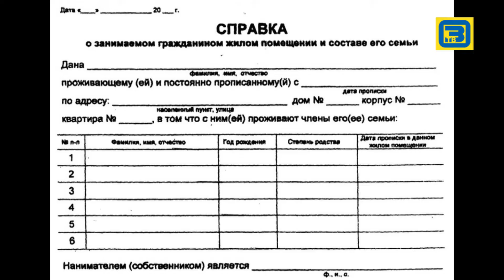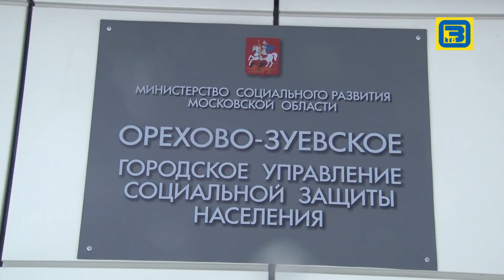Оформление ежемесячной доплаты к пенсии эфир 19.01.16